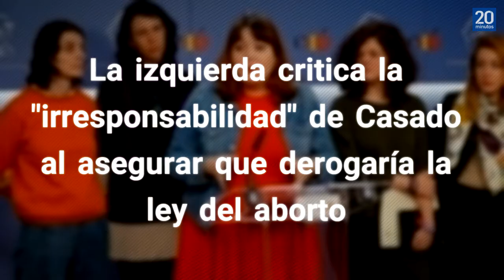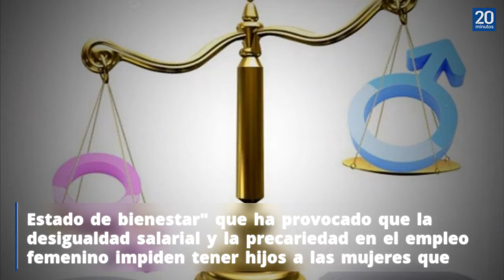La izquierda critica la "irresponsabilidad" de Casado al asegurar que derogaría la ley del...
La diputada de Podemos Ángela Rodríguez ha calificado este jueves de *"irresponsabilidad"* las declaraciones de Pablo Casado, presidente del PP, en las que aseguraba que si gana las elecciones derogará la actual ley del aborto para volver a la del año 1985, más restrictiva. Por ello, ha pedido al presidente del PP que "se informe y no se base en bulos y mentiras" cuando hable de la interrupción voluntaria del embarazo, y le recordó que "el aborto es un derecho" y que si quiere que aumente la natalidad para poder pagar las pensiones, que cambien las políticas sociales que históricamente ha practicado el PP cuando gobierna. Fuente